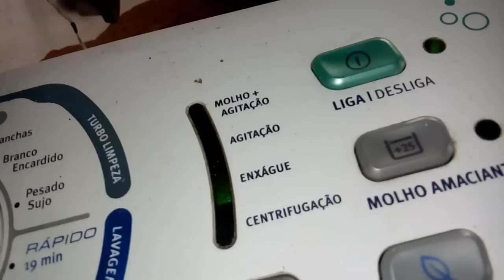Lavadora. Electrolux. Lte. 08